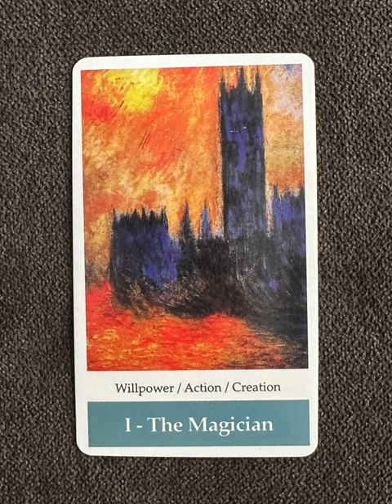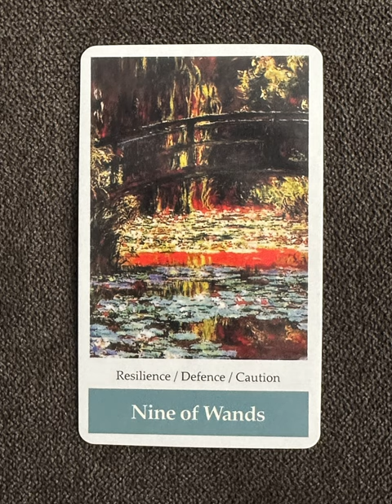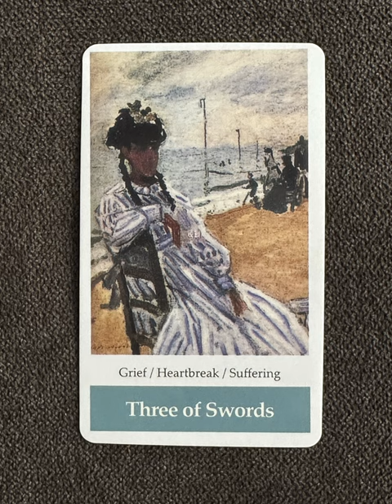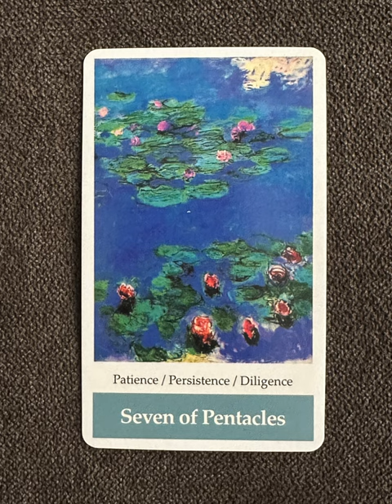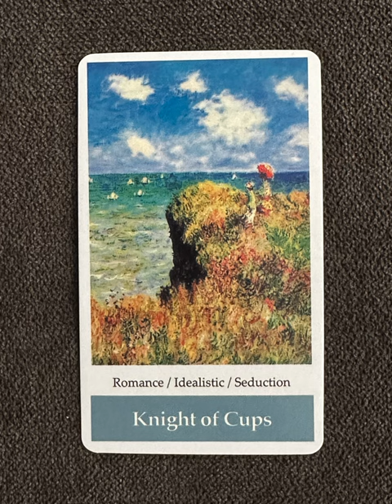Claude Monet Impressionism Art Tarot - a tarot deck flip thru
Claude Monet Impressionism Art Tarot flip through

➊𝐈𝐌𝐏𝐑𝐄𝐒𝐒𝐈𝐎𝐍𝐈𝐒𝐌 𝐀𝐑𝐓: Tarot cards are illustrated with artworks of Claude Monet - one of the most famous impressionism painters. Just seek answers from his classic paintings.
➋𝐃𝐔𝐑𝐀𝐁𝐋𝐄 𝐂𝐀𝐑𝐃𝐒𝐓𝐎𝐂𝐊: Tarot cards are printed on 350g durable cardstock with satin finishing, can be used and collected for a long time deck) does. The picture shows a natural, peaceful and beautiful scene. It is also suitable for all ages.
➍𝐄𝐀𝐒𝐘 𝐓𝐎 𝐔𝐒𝐄: The card measures 4.7 by 2.8 inches and is the same size as a traditional tarot deck. This 78-card deck follows Rider–Waite–Smith system. So it's easy to use for beginners. (A 18-page guidebook helps)

Tarot Teasers